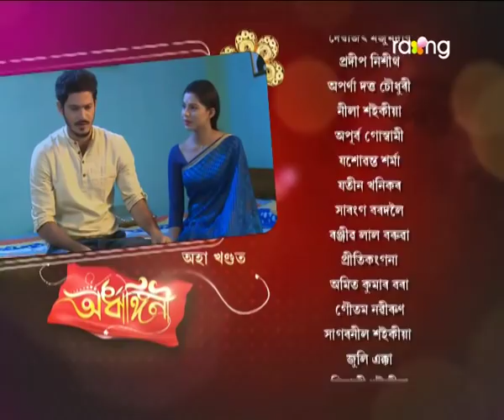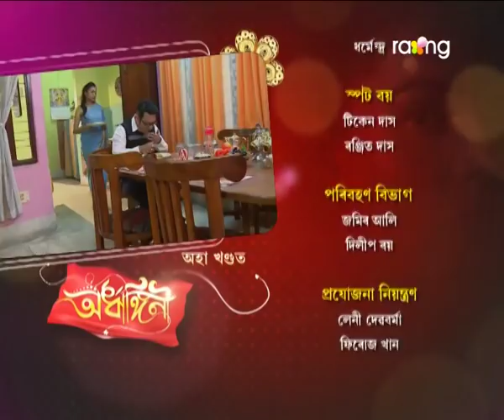Ardhangini- অৰ্ধাঙ্গিনী | 03rd Feb 2018 | Full Episode | No 173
পলাশে মৃত্তিকক অকলশৰে লগ কৰি কি কথা ক'ব বিচাৰিছে?